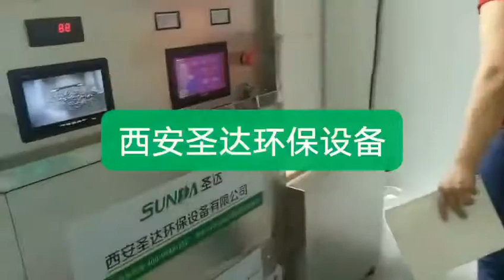microwave Pig skin puffing machine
Sunda Customized microwave Pig skin puffing machine are ready for shipping